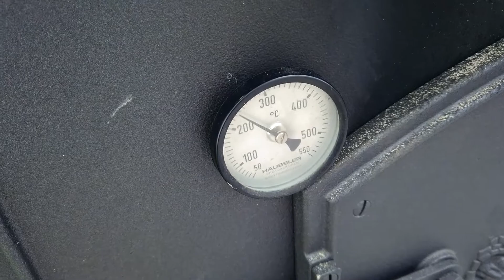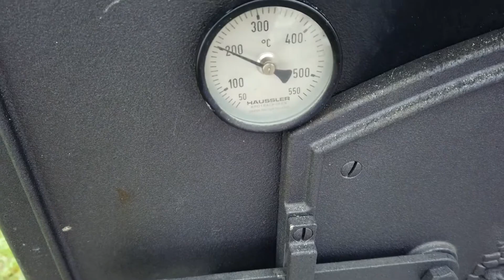3 Gänge "Menü" vom HBO | Holzbackofen (HBO) | Speicherwärme PERFEKT nutzen!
Ist der Holzbackofen einmal an, wäre es zu schade nur einmal Brot zu backen 🤤

▼ Bitte die Infobox aufklappen ▼

Servus miteinander! Heute gibt's wieder was aus dem Holzbackofen und zwar... "3 Gänge" nachdem wir den Ofen fürs Brot aufgeheizt haben nutzen wir die Speicherwärme für Imbissbudenschaschlik (nach Jörn von UdenheimBBQ) und Gulaschsuppe!

Schmeckt super lecker und geht einfach immer!

Zutaten: (fürs Brot folgt noch ein extra Video!)

Schaschlik:
2kg Schweinenacken - gut durchwachsen
3 große Zwiebeln
 -Rub
4 EL Paprika süß
4 EL brauner Zucker
1,5 EL Salz
1 EL schwarzer Pfeffer gemahlen
2 EL Knoblauch granuliert
2,5 EL Zwiebel granuliert
 -Sauce (nach Gefühl :))
Hela Schaschliksoße
BBQ Soße (des Vertrauens)
Ketchup
3 EL Paprikamark
Bier

Gulaschsuppe:
Rind für Gulasch
rote Zwiebel
Gemüse nach Lust und Laune
Paprikamark
Rotwein
Würzmischung (nach eigenem Geschmack)
Brühe

Schee war's und guad war's!

Merci und an Guadn!
Eure BBQ-Pyro-Friends

Diese sind Links zu von uns gern genutzen Produkten und stellen Vorschläge dar.
Wird über diese Links ein Einkauf getätigt, werden wir mit einer kleinen Provision belohnt. Für Euch entstehen dadurch keinerlei Mehrkosten, Ihr unterstützt damit aber unser Hobby und gebt die Möglichkeit weiter fleissig Videos für Euch zu drehen. Vielen Dank! 🍻🍻

Grundausstattung und Nützliches
**Bierhalter - Must-have für den Garten ;)
**Schweißerhandschuhe - mit denen fasst man auch glühende Kohlen an
**(Marinaden)Sprühflasche - sprüht auch über Kopf
**DIE Grillform - in groß
**DIE Grillform - in mittel
**DIE Grillform - für Kleines
**DER Ribs-Halter - eine Legende
**Feuerbällchen Grillanzünder - mit ohne Chemie
**Schneidebrett und Dutch-Oven Ablage - und schick noch dazu
**Grillbesteck - robust und schick
**Grillthermometer - langlebig mit Kabel
**Meater - mit ohne Kabel, kommt auch mit Rotisserie zurecht

Dutch Oven
**Petromax Feuertopf
**Petromax Startzubehör